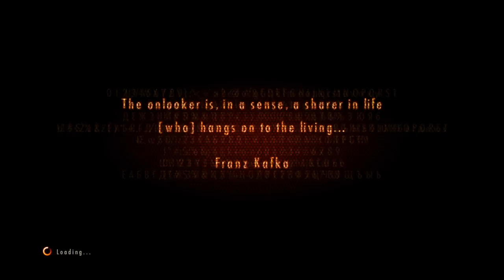RESIDENT EVIL REVELATIONS 2_